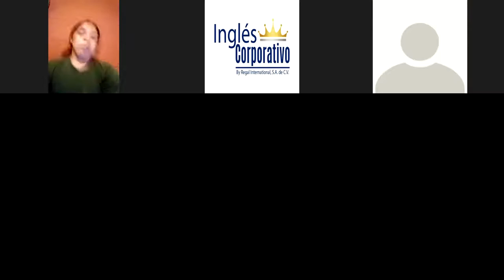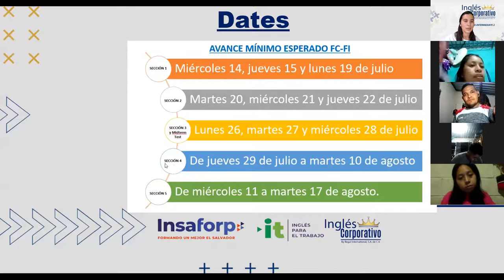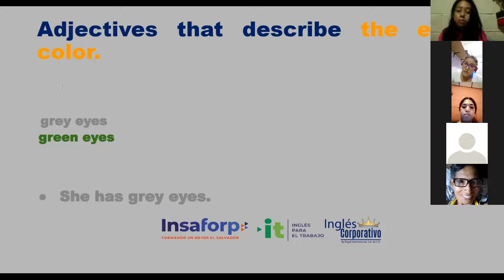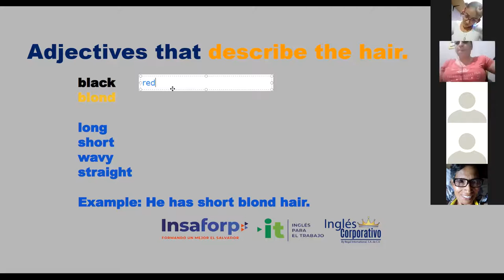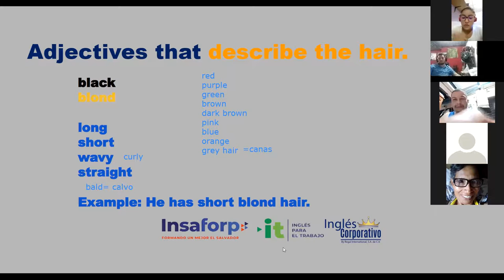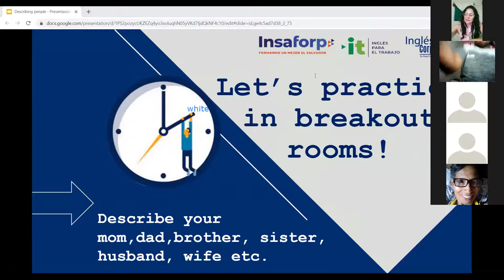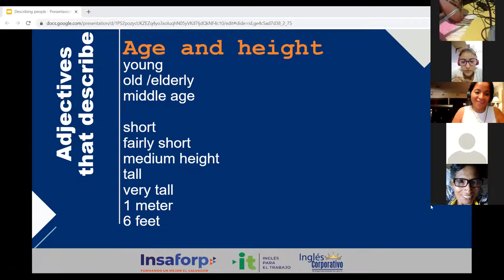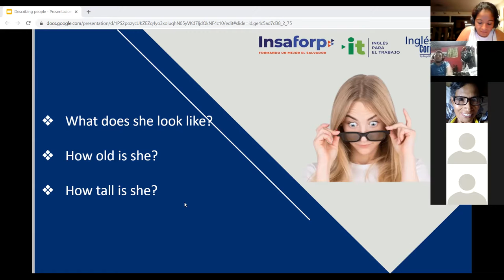Ingles Corporativo- Class 10- Describing People (adjectives).